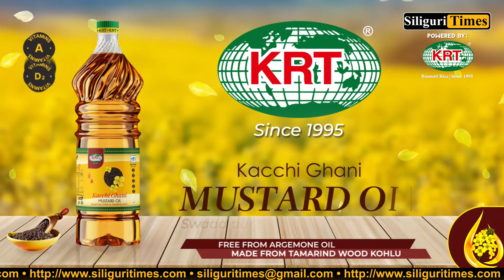Bangladeshi girl Sapla sentenced to two years of rigorous imprisonment (Bangla)